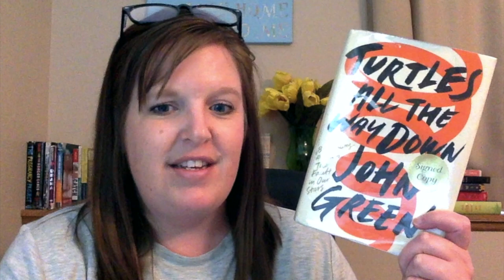Muskie Library Book Talks | Season 1 : Week 1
Forgive Me, Leonard Peacock by Matthew Quick